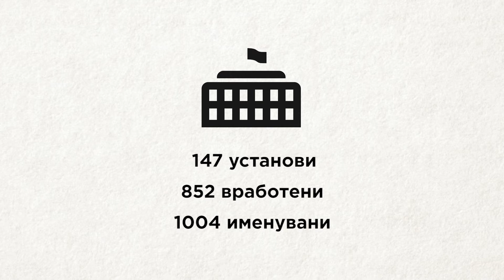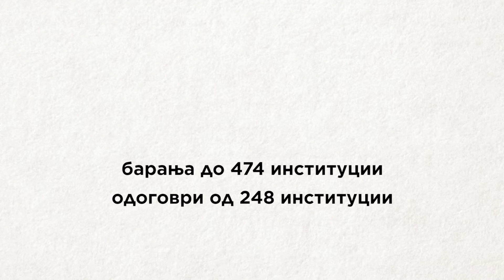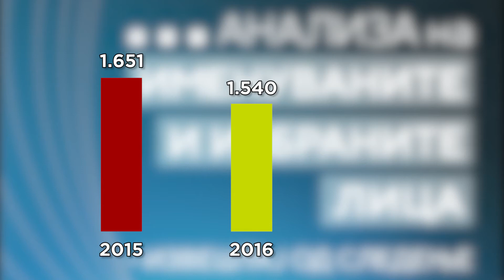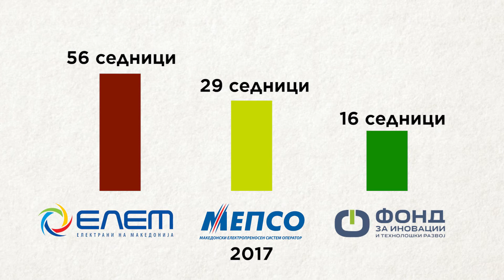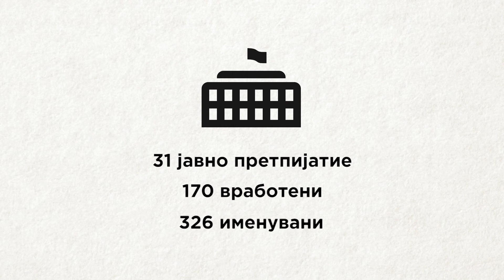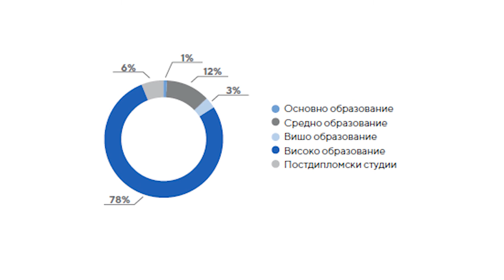Владини назначувања ја преплавија државната администрација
Колкав е бројот на членови на Надзорни и Управни одбори, колкав надомест добиваат, врз кои критериуми се избрани?